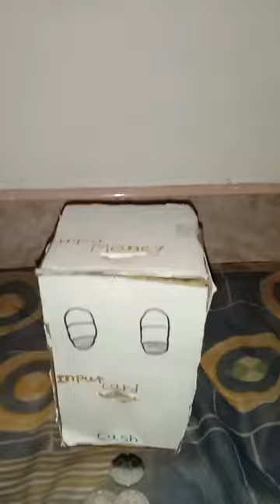Kids Bank ATM